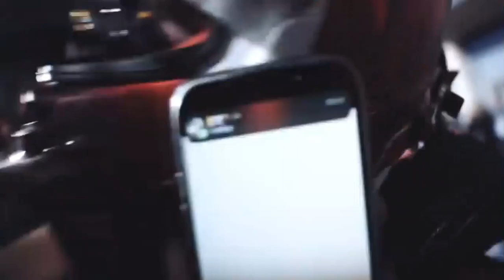How Red Bull Overcame The Early F1 2022 Deficit To Ferrari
At the very start of the F1 2022 Season Ferrari had the best car on the grid whilst title contenders Red Bull were already on the back foot. But just how were Red Bull able to turn the tide against the Scuderia putting Max Verstappen in the position currently to become drivers world champion in 2022 ahead of Ferrari driver Charles Leclerc? Find out in this video.